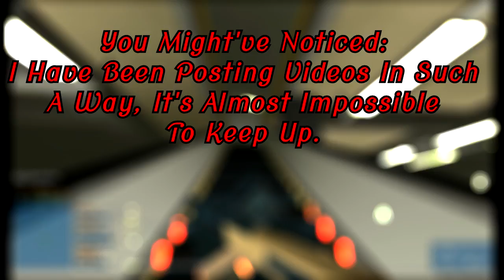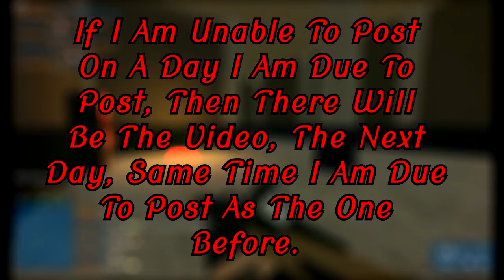New Video Upload Schedule!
Hopefully this helps! I'll try my best to follow my schedule.